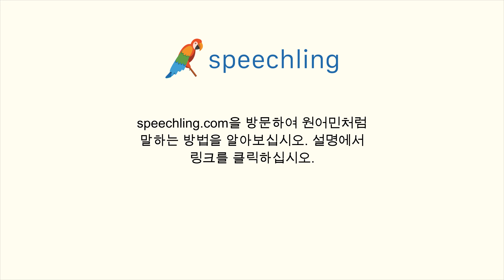영어로 "은행 뒤에." 말하는 법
남자 목소리 :
Behind the bank.

여성 목소리 :
Behind the bank.

남성 음성 번역 :
은행 뒤에.

여성 음성 번역 :
은행 뒤에.